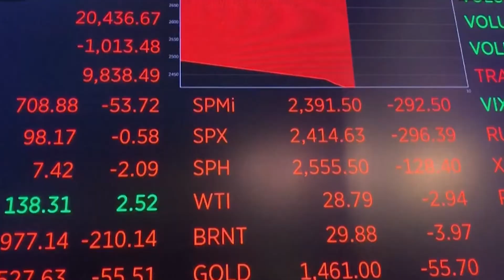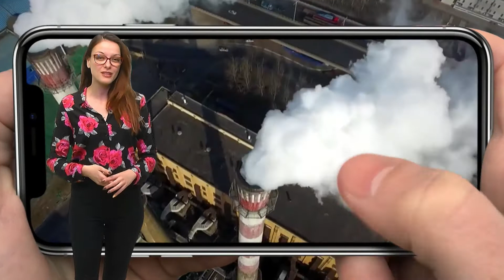Централна емисия новини 18:30 часа 30 март